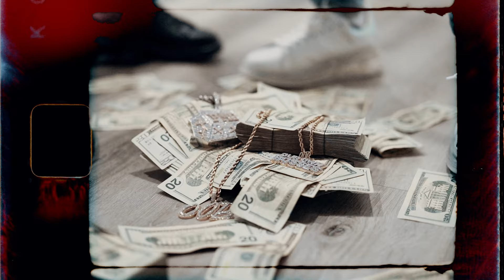Darrion ft. Tre Solid - Big Dawg (Exclusive Music Video) || Dir. ShootSomething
Sacramento's Darrion taps frequent collaborator Tre Solid for "Big Dawg". These two trade lines on the hook and let us know that they aren't pups with small cash. They come with a big bag unlike their opponents. Check out the new visual up top. This comes from Darrion's newly released album Dear Sacramento, out on all platforms.